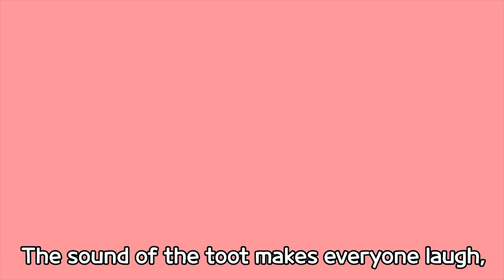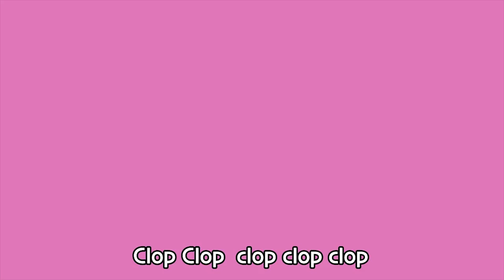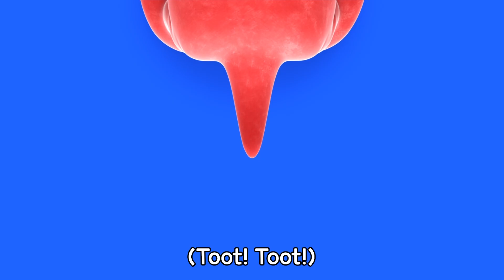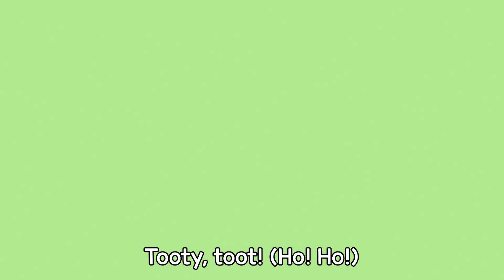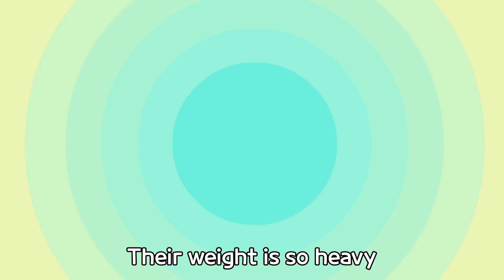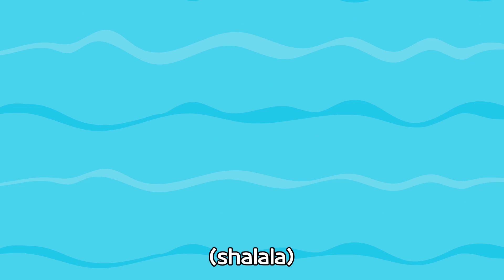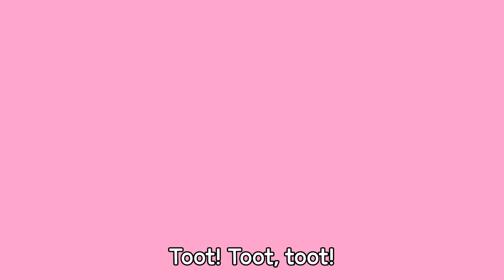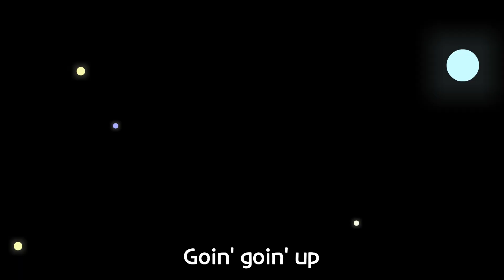대발이TV 재미있는 영어동요 | 영어동요 모음 20분 | 공룡 대발이 | Dino Debari English kids song compilation 20min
- 리스트 LIST -
00:01  방귀의 숲  The forest of toot 2D
02:20  육식공룡송  Meat eating dino
04:27  이게 무슨 소리야  What is that sound 3D
06:07  브라키오송  The brachio song
08:09  바다공룡송  Sea dino song
10:12   빠빠라바  Abracadabra
11:58  이게 무슨 소리야  What is that sound 2D
13:36  올라올라송  Goin' goin' up
15:14  방귀의 숲  The forest of toot 3D
17:36  쿵쿵따 친구들  Stompy friends